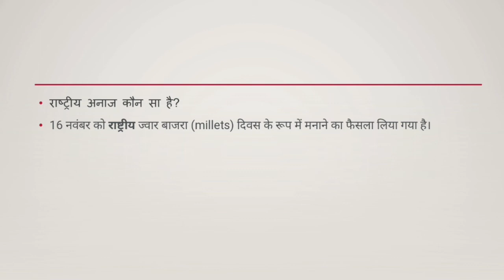national_grain राष्ट्रीय अनाज कौन सा हैं?